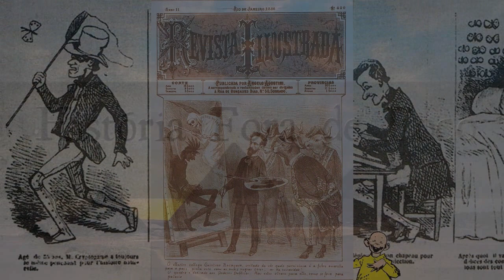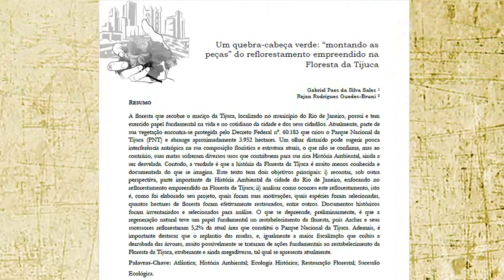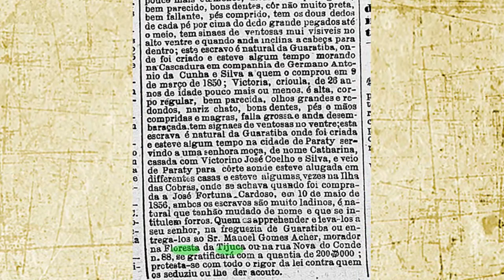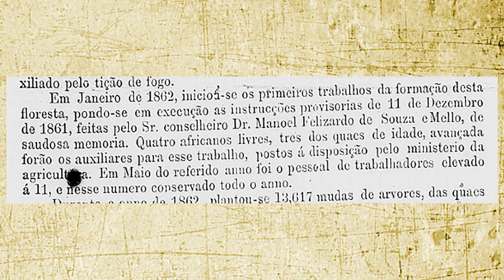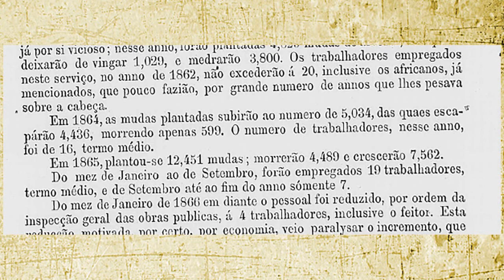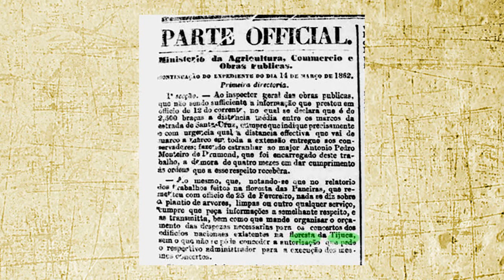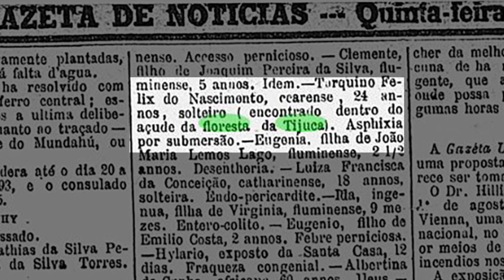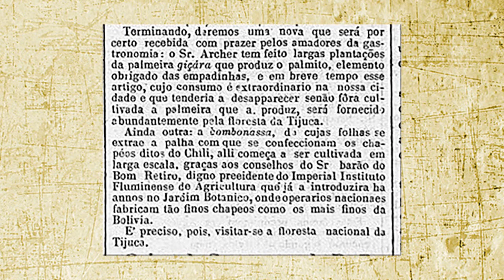Quando Dom Pedro II mandou reflorestar a Floresta da Tijuca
Este vídeo conta a História do reflorestamento da Floresta da Tijuca a mando de Dom Pedro II, como e por que isso aconteceu, e como o Rio de Janeiro se tornou o detentor da maior floresta urbana do mundo.

Bibliografia:

"Um quebra-cabeça verde: “montando as peças” do reflorestamento empreendido na Floresta da Tijuca", de Gabriel Paes da Silva Sales e Rejan Rodrigues Guedes-Bruni.